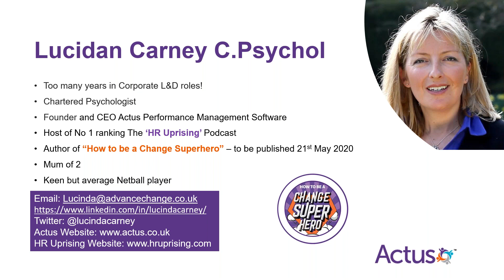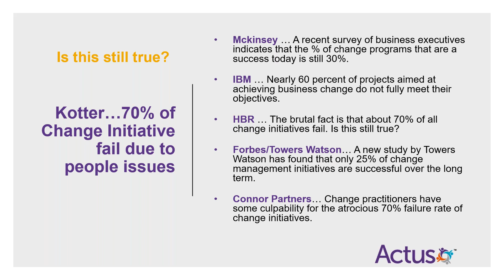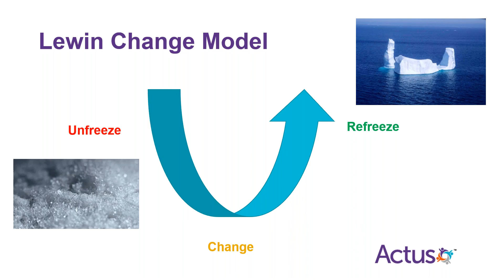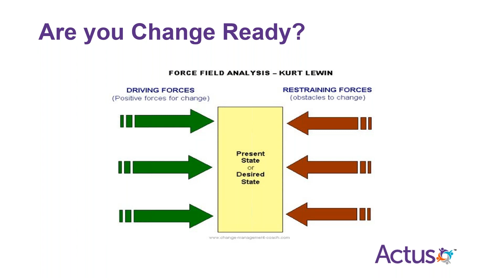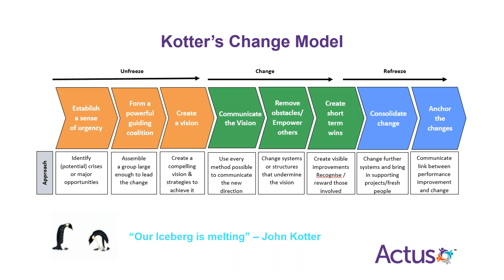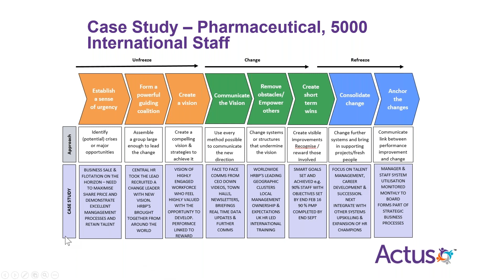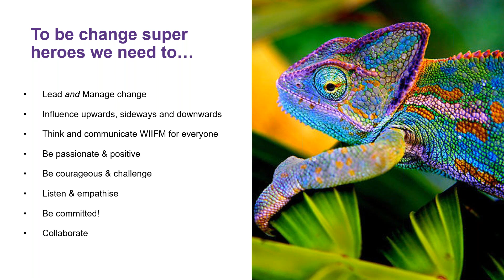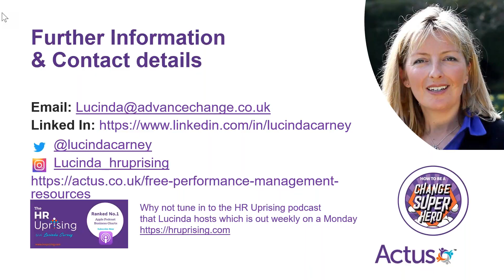Webinar Series: How to Deliver Organisational Change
This webinar was conducted by the CEO of Actus Software and host of the HR Uprising Podcast, Lucinda Carney. This comes as part of our new series of webinars to help provide opportunities for self-development whilst the majority of the UK workforce is in lockdown due to the Coronavirus. The focus of this webinar is on how to deliver organisational change.

Here is a summary of the key learning outcomes:
- Hear from Business Psychologist and CEO of Actus  Lucinda Carney on how you can deliver organisational change successfully.
- Discover the practical application of Kotter's Eight Step Change Process and how to apply it in real life using case studies.
- Learn the reasons why organisational change often fails with reference to Force Field Analysis.